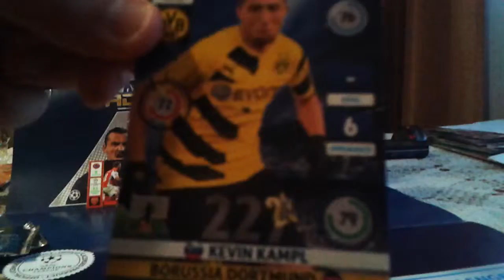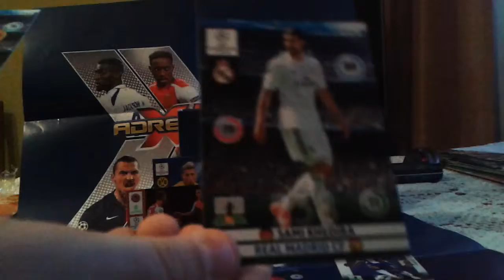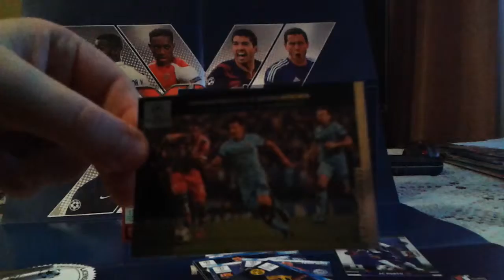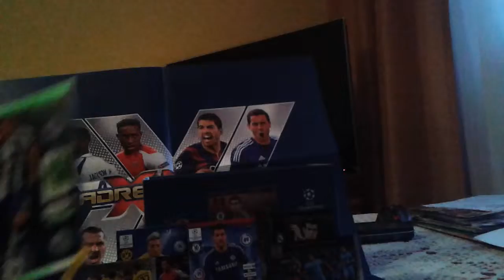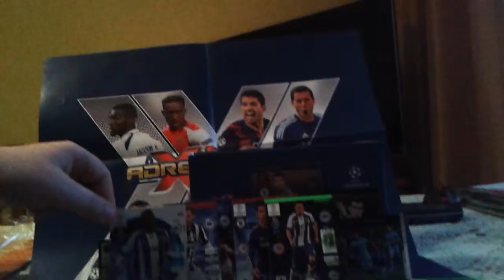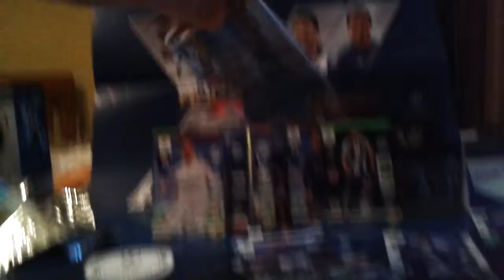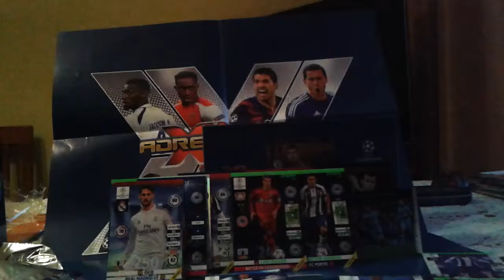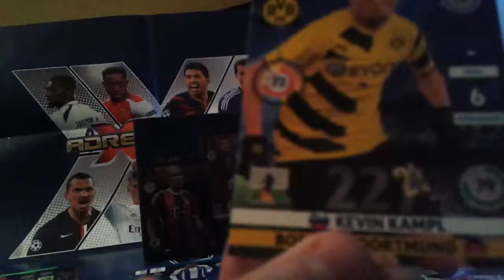Giftbox Champions League Uptade 2014/2015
W tym odcinku otwieram giftbox update, który został przesłany  wraz z trzema innymi giftboxami. Zpraszam do oglądania.